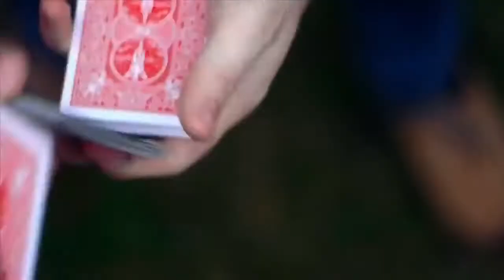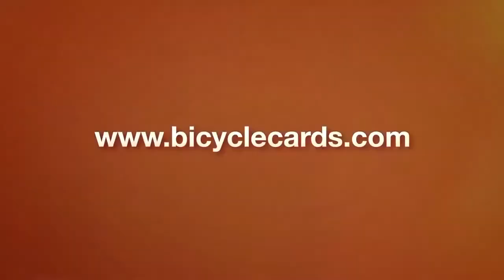Bicycle Playing Cards Poker - Círculo Mágico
- Las mejores barajas para magia e ilusionismo. Jugar al Póker o hacer Cardistry. Disfruta la calidad.